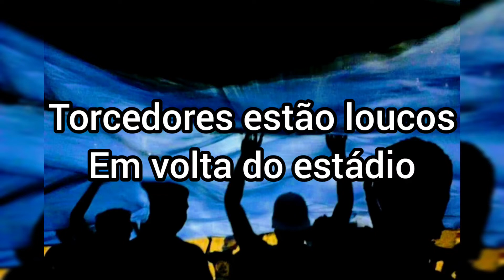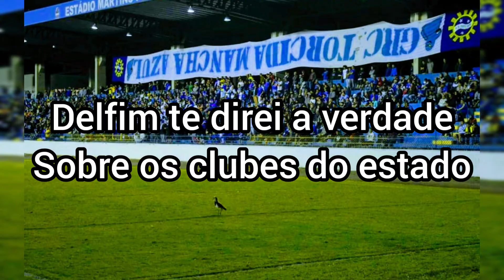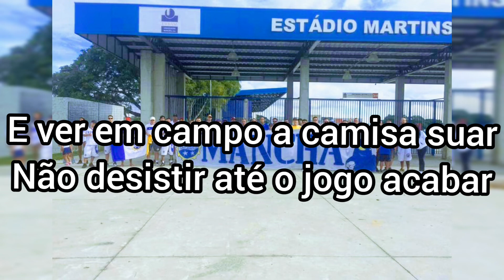Nova música da torcida do São José?? Versão Barra Brava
Falaaaaaa galeraaaaaaaaaa
Que vídeo é esse?? Muito louco, se divirtam com essa música que entre nós ficou muito daora!!!